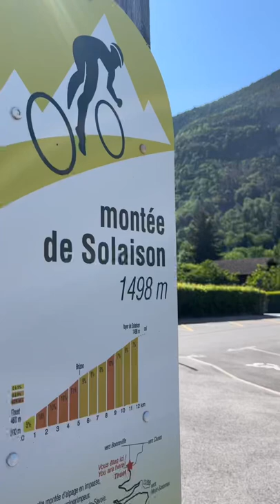Montée de Solaison | Gorge du Bronze | View from the ride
Montee de Solaison Gorge du Bronze was on stage 8 2021 Tour de France Oyonnax to Les Grand Bornand. Lovcated in the Arve Valley.

Hello welcome to my shorts video from Cycling in the French Alps. This video is filmed on a This video is filmed on Montee de Solaison and the Gorge du Bronze. The climb has been used in both the Criterium du Dauphine and the Stage 8 of 2021 Tour de France Oyonnax to Le Grand Bornand.

The Alpine Cols of the Tour de France  - I’m lucky to call the region home alpine cols. Welcome to Cycling in the French Alps.

Cycling in the French Alps is brought to you from our base at the foot of Mont Blanc close to Chamonix, France. We aim to bring you some stunning scenery, tips and knowledge and share our passion for the French Alps.

Please

Welcome to Cycling in the French Alps.

Bikes
Gravel Bike Canyon Inflight
Road bikes - Fondriest Zero and Sarto

Stage 8 2021 Tour de France  | Gorge du Bronze | Cycling in the French Alps

Please SHARE these videos with family and friends so they can enjoy them too!